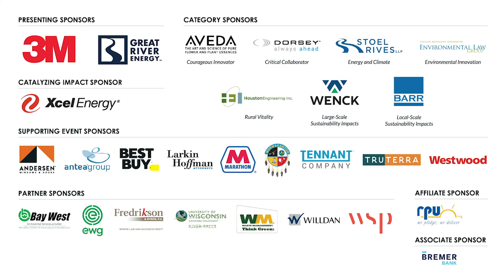Welcome to the 2020 Environmental Awards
The Environmental Initiative Awards is our annual recognition program that celebrates people and projects working in partnership at the nexus of a healthy environment, a prosperous economy and an equitable society.

Supporting Sponsors: Andersen Windows and Doors, Antea Group, Best Buy, Larkin Hoffman, Marathon, Shakopee Mdwakaten Souix Community, Tennant Company, Trutera, Westwood Partner Sponsors: Bay West, Environmental Working Group, Fredrikson & Byron P.A., University of Wisconsin - River Falls, Waste Management, Willdan, WSP